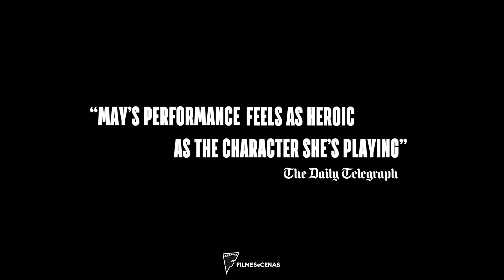TRAILER - RUN HIDE FIGHT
Uma adolescente de 17 anos usa as suas skills de sobrevivência para sobreviver a um tiroteio na escola.